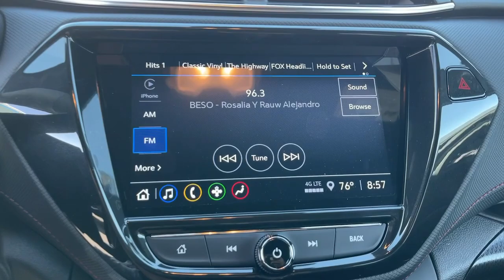2023 Chevrolet Trailblazer Pasadena, Glendale, Los Angeles, San Gabriel Valley, Monrovia D319688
Mosaic Black Metallic New 2023 Chevrolet Trailblazer RS available in 721 E. Central Ave., Monrovia, California at Sierra Chevrolet. Servicing the Pasadena, Glendale, Los Angeles, San Gabriel Valley, Monrovia, CA area.

Sierra Chevrolet
721 E Central Ave

LICENSE PLATE BRACKET  FRONT,AUDIO SYSTEM  CHEVROLET INFOTAINMENT 3 SYSTEM  7 diagonal color touchscreen  AM/FM stereo.